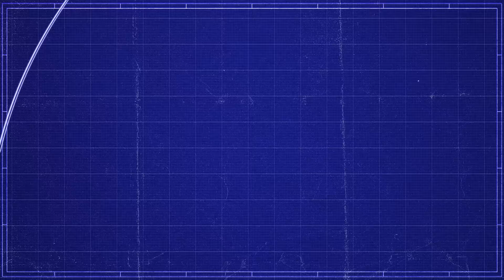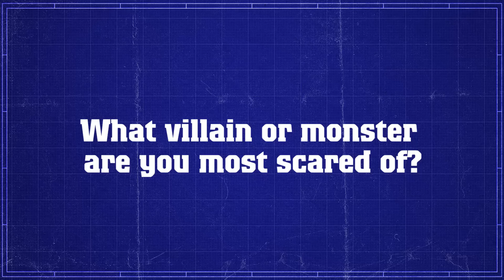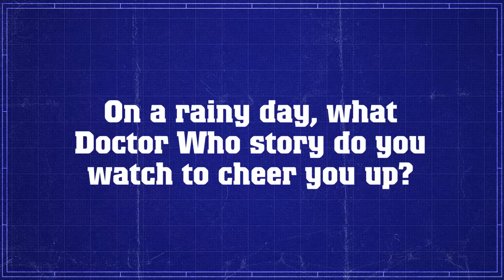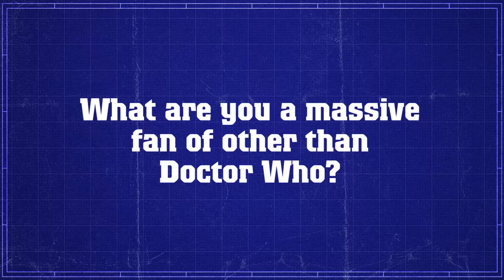Q&A With Christel Dee & Luke Spillane - Doctor Who: The Fan Show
It's Christel Dee and Luke Spillane answering our quick questions! You can watch them talking about the Christmas special, The Return of Doctor Mysterio here: